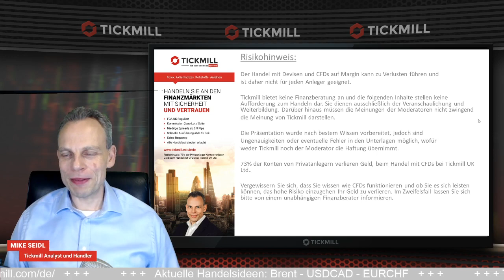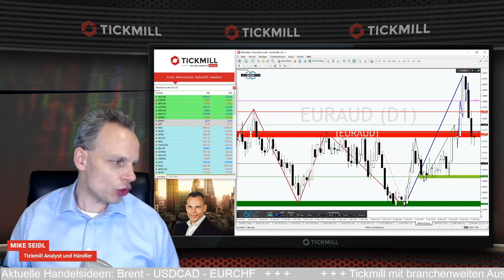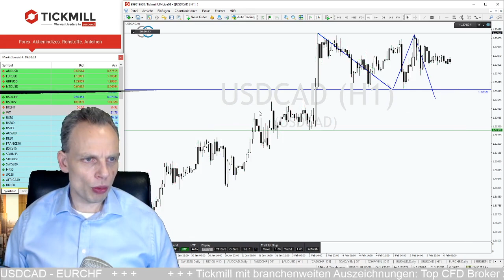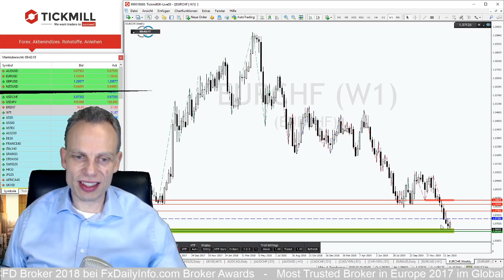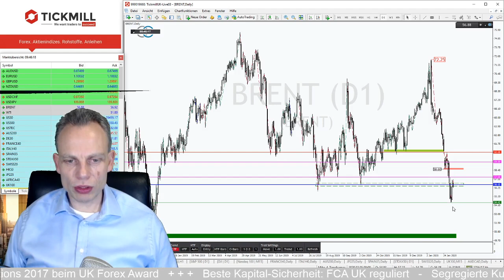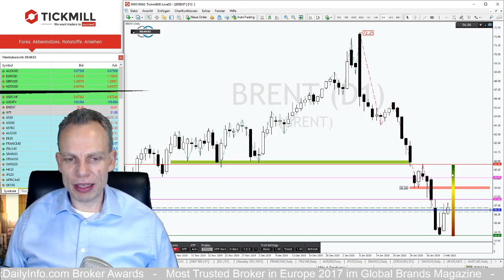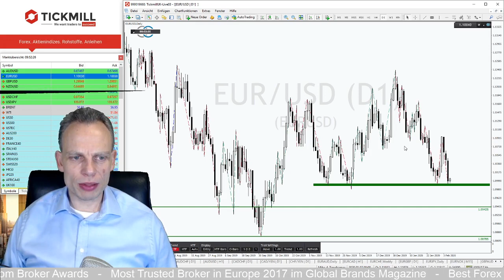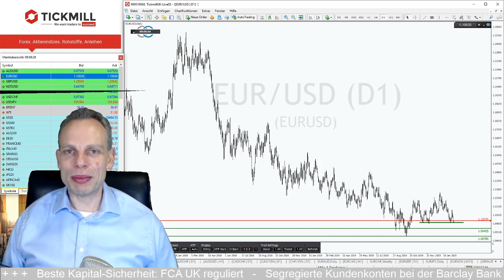Öl nach Jahrestiefs erholt. Wie groß ist das Korrekturpotential?